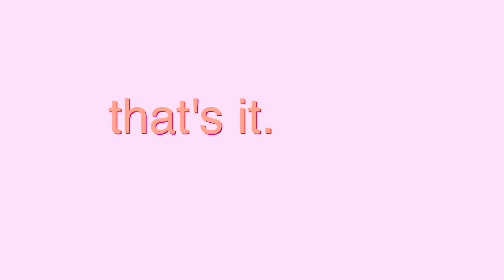TWIN Q&A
We answered some common twin-related questions today..